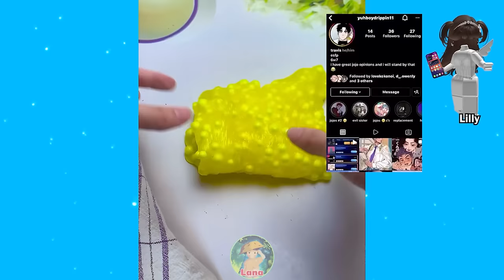TEXT To Speech Emoji Groupchat Conversations | My Bully Became My Boyfriend! Enemies to Lovers Story